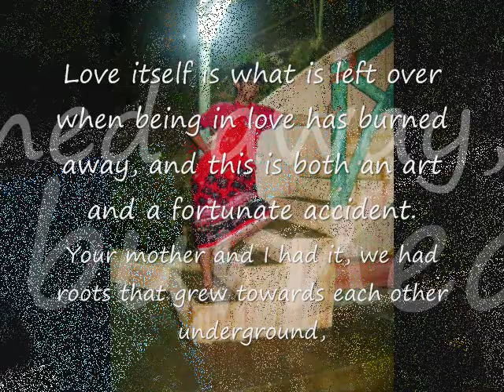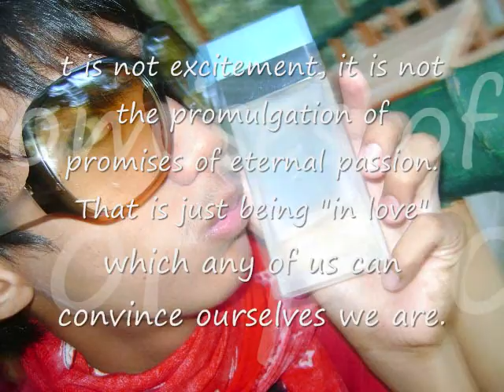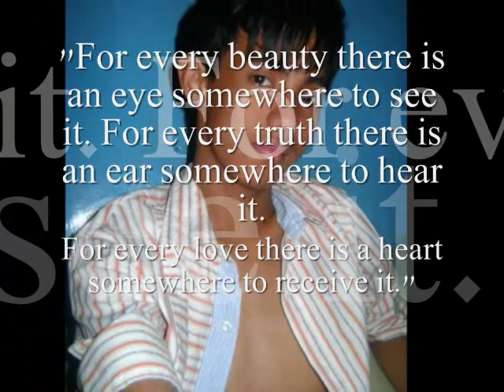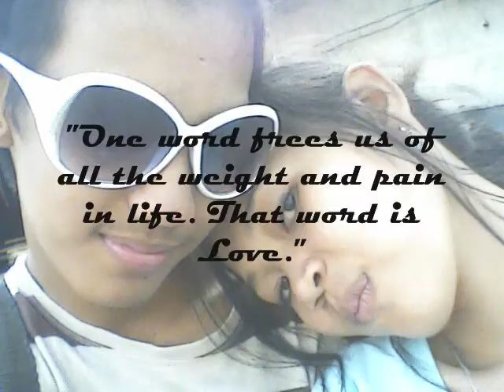SVNHS IV-Hyacinth PART 2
this song is dedicated 4 in love person//..

masaya 2 pr0misse..

d q na hinahangad ang rating nio basta
ating pakinggan at basahin ang nilalaman ng video..

tank u po...

mwuaaaaaah